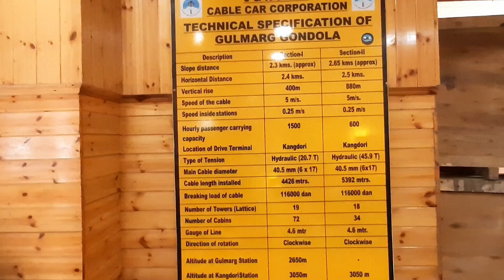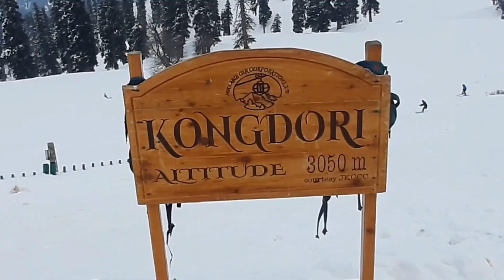GULMARG - EP 6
Gulmarg the crown of Kashmir is located at 8650ft above the sea level. It is 100kms away from Srinagar. It takes around 90 minutes to reach Gulmarg. The road in winter is quite clear till Tangmarg(the last village to Gulmarg). The normal cabs are not allowed till Tangmarg if the snowing is heavy. Later the  cabs that we hire are with chained tyre that helps in driving on skidding snow filled roads. The route from Tangmarg to Gulmarg is a Ghat road of 13kms and will take 30 to 40 minutes to reach the cliff.

From Gulmarg we can take either a sledge or ATV vehicle to reach the Gondola point. On the way to Gondola, we have two beautiful view points, 1) S T Marriage Church 2) Professional skiing ground.

The Gondola ride in the cable car takes 9 minutes to reach a height of 10,000ft above the sea level and the point is called "Kongdori"
which is also called Phase 1.

Going forward, we have another Gondola ride to reach a height of 14500 ft above the sea level and the point is called "Apharwat" or Phase 2. If anyone has a breathing issue, pls ignore Phase 2 as the oxygen level is more thinner. People reach to this point and enjoy skiing down the hill upto Phase 1. Another level of enjoyment 😉.

18kms from Apharwat, we can see the LOC of India & Pakistan.

Overall the scenic is fabulous, one has to visit these places in life time.

***To support me for my future travels, use my UPI ID shaikmafuture@okicici

Music used is purely an attribution free Music.  we still thank the creaters wherein, we are using it to make our videos awesome.